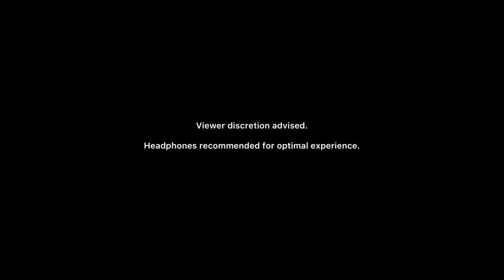CHIVALRY II - Royal Blood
- Out of the Black
- Lights out